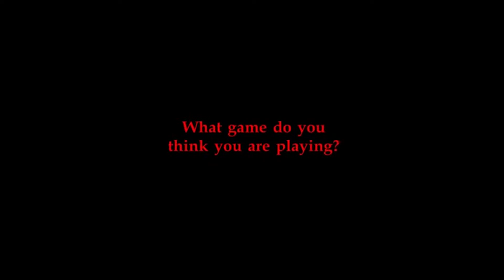Five Nights at Freddys 4 Trailer